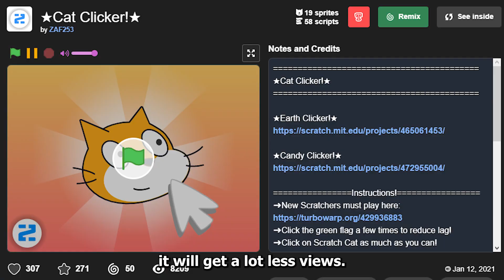How to GAIN +2000 FOLLOWERS in JUST 10 DAYS! (Scratch)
👉In this video, I'll tell you how I gained 2000 followers in just 10 days, and with only 1 project! And also how you can do the same! Keep Watching!

📝NOTE📝
In this video, I'm giving advice based on my own experience and opinions. It's possible that not everyone will agree with what I say, and that's okay! I welcome any feedback or comments, but please keep it respectful. We can all learn from each other's perspectives, and I value your input.

⏱️Timestamps⏱️
0:00 Intro
0:07 Disclaimer
0:24 How I got views
3:09 How I got more followers
4:34 Results
4:58 Important
5:05 Outro